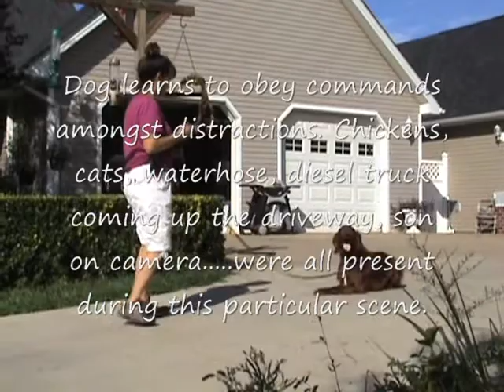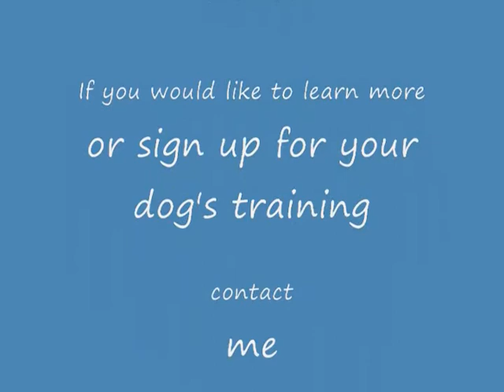Rebel before and after.wmv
Short video of an irish setter who went through my 10-week training program.